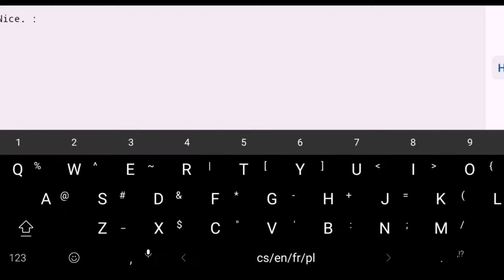RobTop by XcreatorGoal (1 coin)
How did it get epic?

Level: RobTop
Creator: XcreatorGoal
Level ID: 57685007
Difficulty: Harder, 6*
Rated?: Stars, Featured (was epic)

Enjoyable: 80% - the first ship is hard as hell for 6*, and it is full of bugs witch don't kill you, but they teleport you back on the right way, and then you usually die. 🙁
My difficulty rating: Harder, 7*

Can't Let Go 2.0 by DJVI, published on newgrounds.com on 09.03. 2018

Pictures:
Harder face from Geometry Dash files